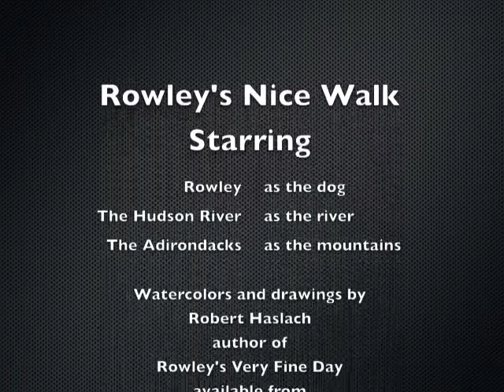Rowley's Nice Walk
Original watercolors show Rowley's Nice Walk